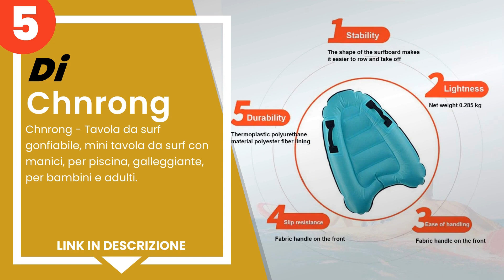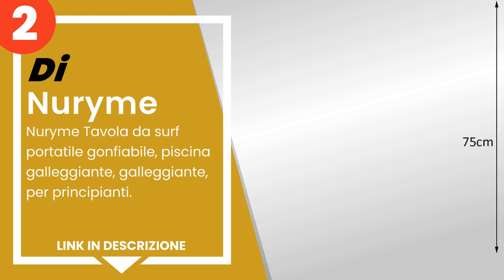Le 5 migliori tavolette da surf gonfiabili per bambini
1) SATSAT Tavola da Surf Gon... »
2) Nuryme Tavola da surf por... »
3) Lichengtai, tavola da sur... »
4) YepYes Gonfiabile Outdoor... »
5) Chnrong - Tavola da surf ... »

✋ Ecco le 5 migliori tavolette da surf gonfiabili per bambini, disponibili sul mercato.

00:00 - Intro
00:08 - 5) Chnrong - Tavola da surf gonfiabile, mini tavola da surf con...
00:46 - 4) YepYes Gonfiabile Outdoor Tavola da Surf Tavole da Surf Port...
01:28 - 3) Lichengtai, tavola da surf gonfiabile per bambini, bodyboard...
02:13 - 2) Nuryme Tavola da surf portatile gonfiabile, piscina galleggi...
02:47 - 1) SATSAT Tavola da Surf Gonfiabile per Bambini, Tavola da Surf...